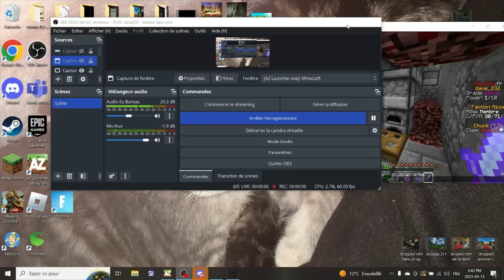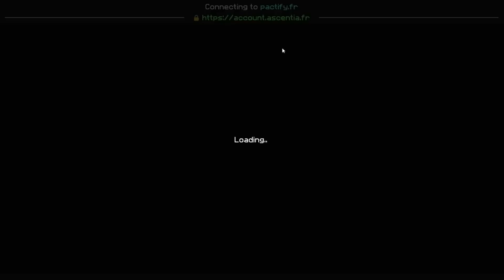(pactify) dropped ap et trapping